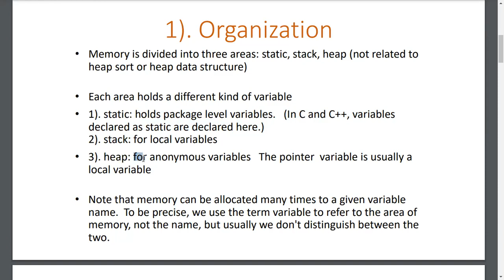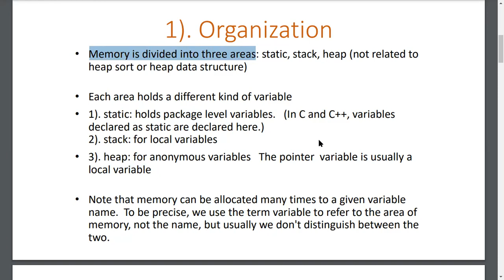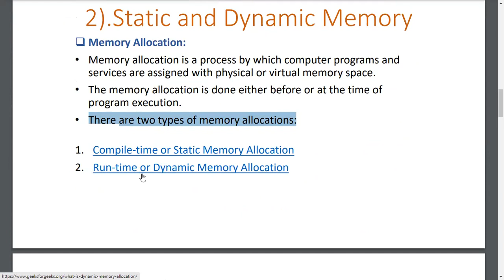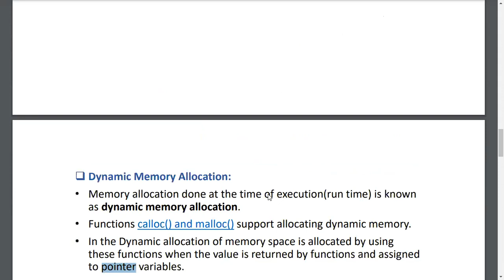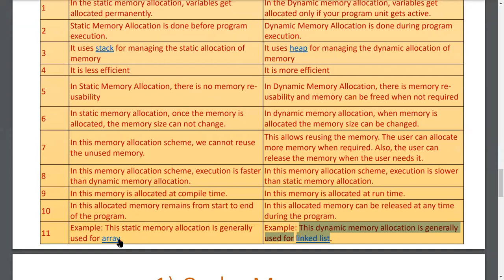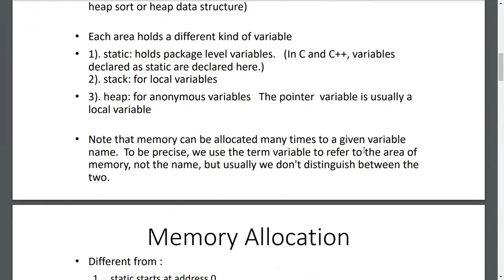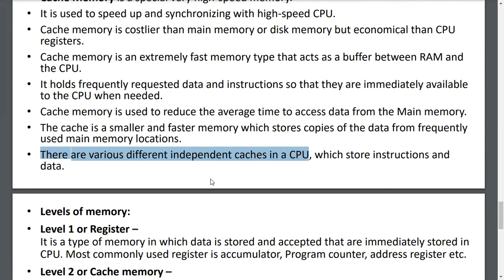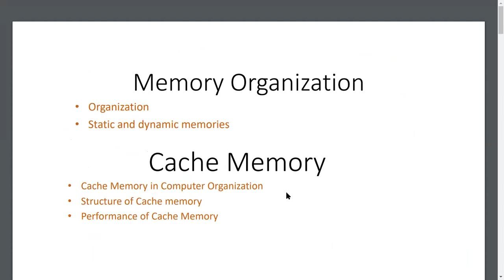Memory Organization with Cache Memory | Part-16 | DCO | eLearn Gurukul